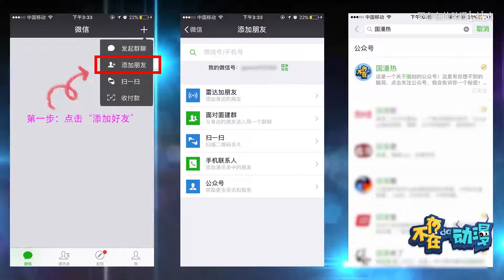【不存在的】魔道祖师OL强势来袭，带领蓝氏二人转疯狂刷本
完整版视频独家发布于腾讯视频，在腾讯视频搜索“不存在的动漫”即可观看我们往期所有节目
或者搜索公众号“国漫热”同样有完整版视频

观众见谅，由于我们该档节目在腾讯独播，特此制作删减版供B站观众吐槽